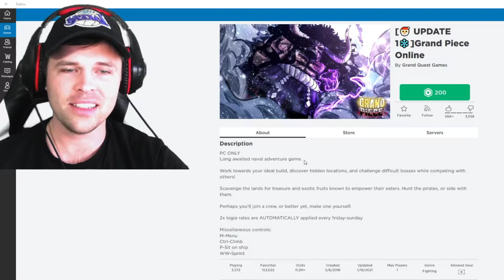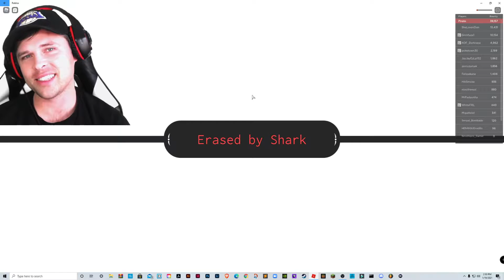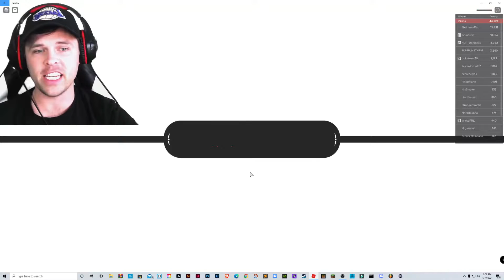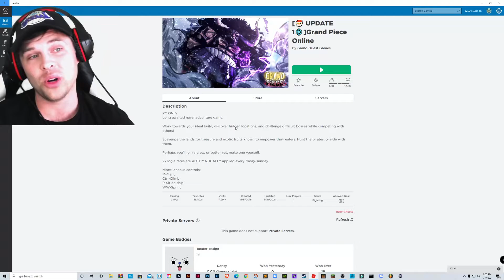Getting Owned by Shark Bandits in Roblox Grand Piece Online Gamer Time Dad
Getting Pwned by Shark Bandits in Roblox Grand Piece Online

PC ONLY
Long-awaited naval adventure game.

Work towards your ideal build, discover hidden locations, and challenge difficult bosses while competing with others!

Scavenge the lands for treasure and exotic fruits known to empower their eaters. Hunt the pirates, or side with them.

Perhaps you'll join a crew, or better yet, make one yourself.

2x logia rates are AUTOMATICALLY applied every Friday-Sunday